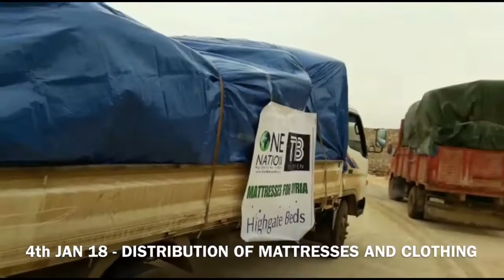MATTRESSES AND WINTER CLOTHING DELIVERED TO FAMILIES IN SYRIA CONTAINER NO 108 : 4th JAN 2018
MATTRESSES AND WINTER CLOTHING DELIVERED TO FAMILIES IN SYRIA : 4th JAN 2018

Our team just delivered mattresses and winter clothing in Idlib City to the families, widows and orphans who are fleeing the bombings in Hama.

The families took shelter in a derelict building and were sleeping on concrete floors and bags.

We would like to say a big thank you to Highgate beds and Team 13 from Dewsbury who generously donated the mattresses.

Your donations continue to help ease the suffering of the Syrian people in these testing times.